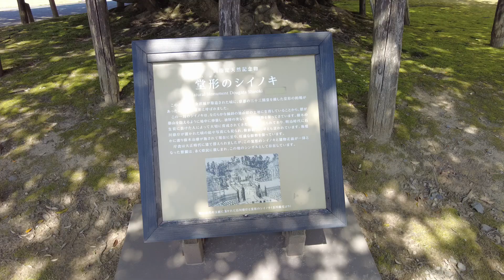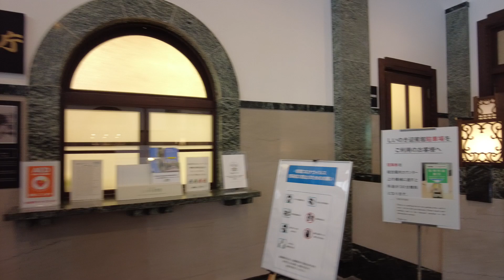202204・18きっぷ〜金沢旅／〜石川県政記念 しいのき迎賓館①〜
石川施工記念文化会館を出た後は、地続きの公園の中を歩いて「しいのき迎賓館」に向かいました。2010年4月に旧県庁舎をリニューアルし、兼六園周辺の総合案内やギャラリー、レストラン、会議室などさまざまな催しに使用されている歴史的建造物とのこと。
正面玄関の前面には、対になって聳え立つ2本のしいの木が来館者を出迎えます。国指定の天然記念物ということで、迫力の風景が見られます。